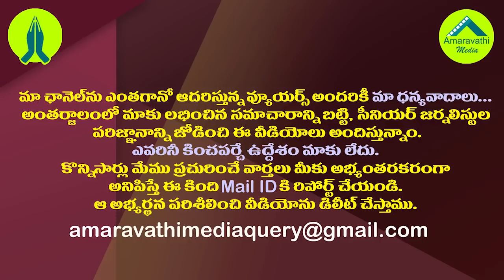నిమ్మగడ్డ వర్సెస్ జగన్..నెక్స్ట్ జరిగేది ఇదే| What is Next Step in SEC Nimmagadda Vs CM Jagan Issue?